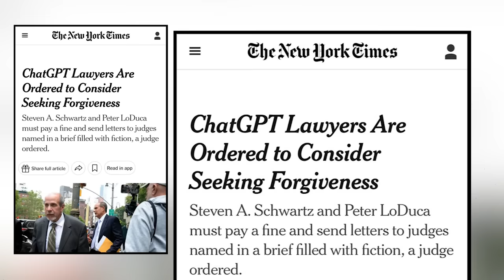AI is going to take over your jobs… Humanity at stake?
آرٹیفیشل انٹیلیجنس
آپ سب کی نوکریاں خطرے میں ہیں
مصنوعی ذہانت انسانیت کو ختم کرنے جا رہے ہے؟

ARY News
Anchor Person
Journalist
Pehlaaj Hassan
Iqrar Ul Hassan Son

Keep supporting me so i can continue yo provide you with free content.